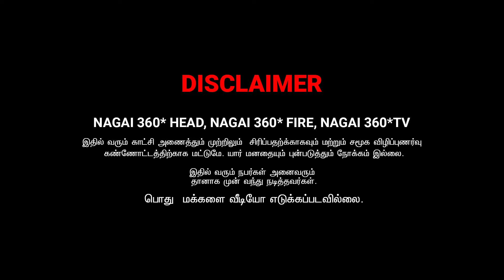one side kathal chapter_12 | ms sarath lee | enakagava ithalam panninga